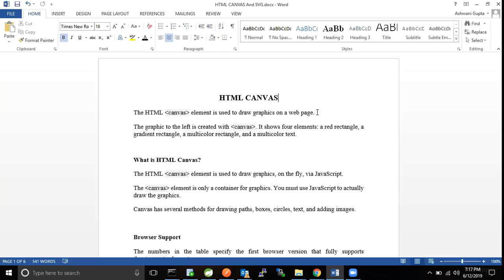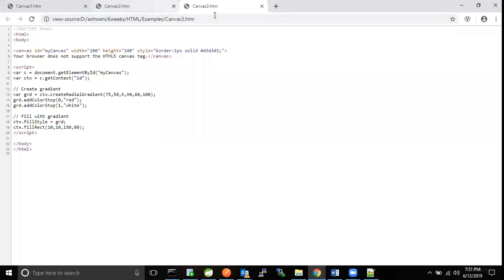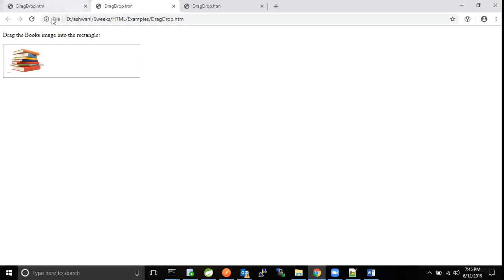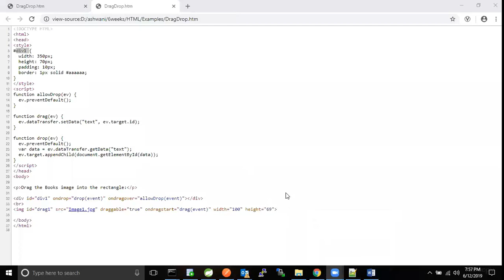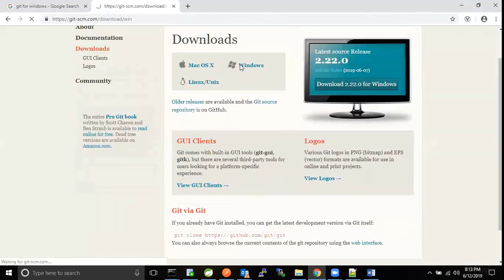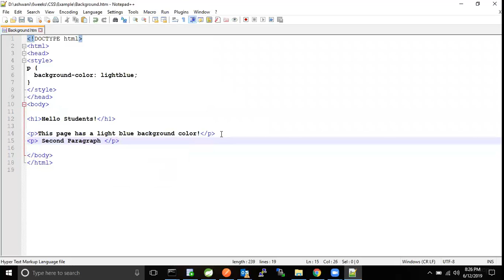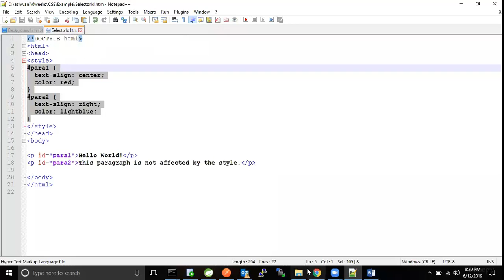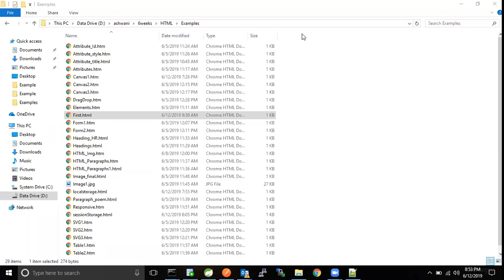Day 4: Web Development